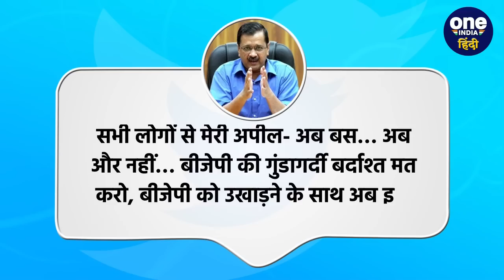Wrestlers Protest: Wrestlers और Police के बीच हुई हाथापाई, Bjp पर भड़के Kejriwal | वनइंडिया हिंदी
दिल्ली (Delhi) के जंतर मंतर (Jantar Mantar) पर बृजभूषण सिंह (Brijbhushan singh) के खिलाफ धरने (Protest) पर बैठे पहलवानों (Wrestlers) और दिल्ली पुलिस (Delhi Police) के जवानों के बीच हाथापाई हो गई. जिसके बाद इस मामले को लेकर जहां दिल्ली पुलिस(Delhi Police) पर गंभीर आरोप लग रहे हैं तो वहीं दूसरी तरफ इस पर राजनीति (Politics) भी  शुरू हो गई है. तो इसी बीच दिल्ली (Delhi) के सीएम अरविंद केजरीवाल (Cm Arvind Kejriwal) ने इस मामले को लेकर बीजेपी (Bjp)पर जमकर निशाना साधा है. साथ ही केजरीवाल (Kejriwal) ने इस घटना को दुखद (Sad) और शर्मनाक (Shameful) भी बताया है.